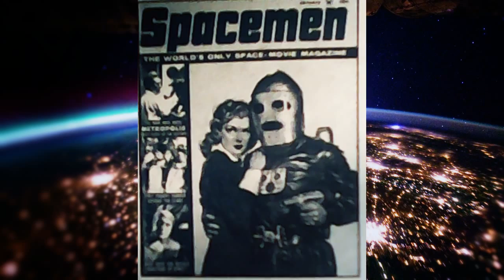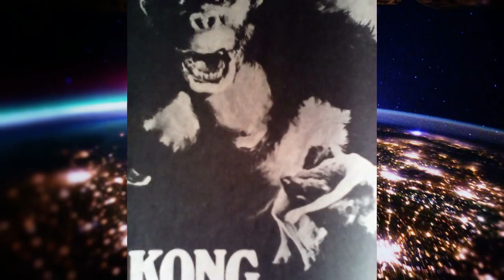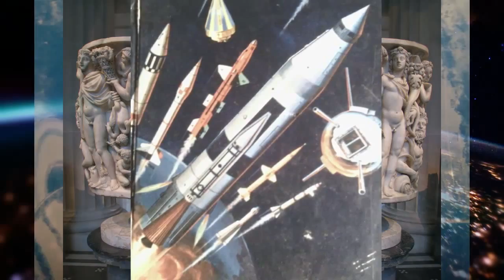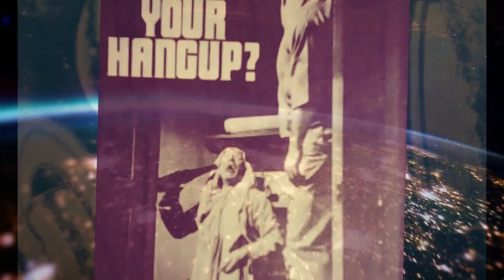Dionysus in a spaceship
Look.'in for Love... This ain't no power trip!